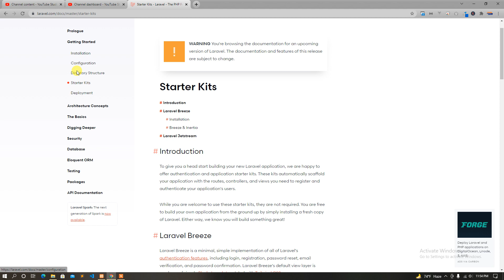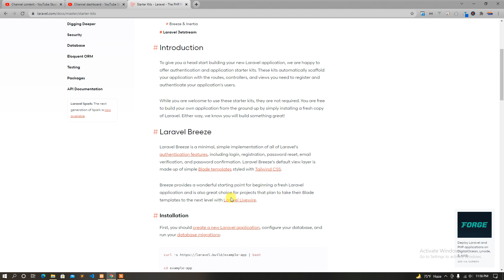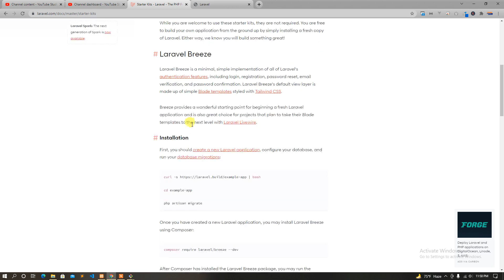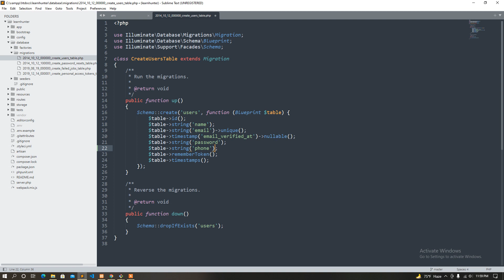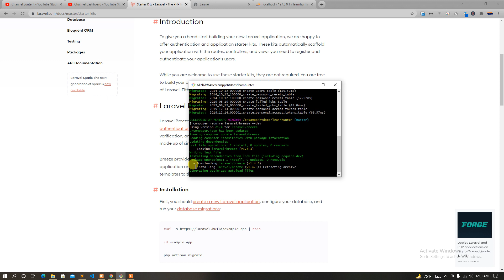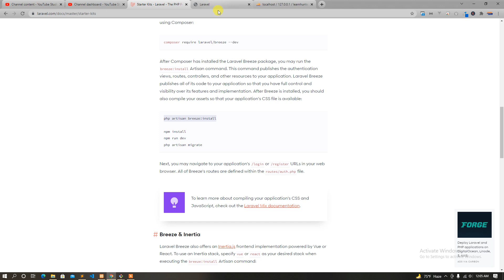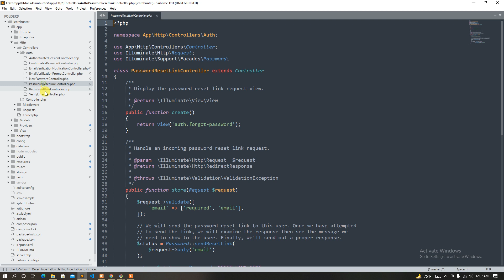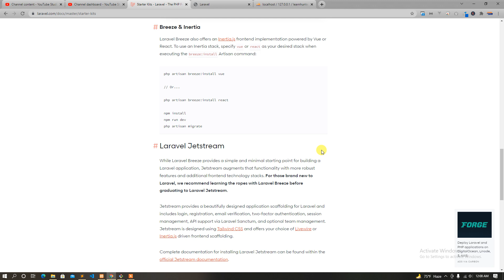10 laravel bangla tutorial | starterkits | laravel web development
Hello , Welcome to learn hunter.In this playlist we gonna learn laravel latest version from scratch.This tutorials are making based on laravel official documentation.I will try to teach you the all topics about laravel.if you are a beginners og laravel you can start from today.This tutorials are really halp to you build your career as a laravel backend developer.Because i try to make this playlist for all level developers basic , mid and expert.My 4 year's laravel experience knowledge are shared with you. so i hope you love this playlist and also share our videos.

This is making based on laravel official documentation so we are trying to include all laravel topics , here are the list.

--Getting started--
Installation in laravel
Configuration in laravel
Directory Structure in laravel
Starter Kits in laravel

-- Architecture Concepts --
Deployment in laravel
Request Lifecycle in laravel
Service Container in laravel
Service Provider in laravel
Facades in laravel

--The Basics--
Routing in laravel
Middleware in laravel
CSRF Protection in laravel
Controllers in laravel
Requests in laravel
Views in laravel
Blade Templates in laravel
URL Generation in laravel
Session in laravel
Validation in laravel
Error Handling in laravel
Logging in laravel

--Digging Deeper--
Artisan Console in laravel
Broadcasting in laravel
Cache in laravel
Collections in laravel
Compiling Assets in laravel
Contracts in laravel
Events in laravel
File Storage in laravel
Helpers in laravel
HTTP Client in laravel
Localization in laravel
Mail in laravel
Notifications in laravel
Package Development in laravel
Queues in laravel
Rate Limiting in laravel
Task Scheduling in laravel

--Security--
Authentication in laravel
Authorization in laravel
Email Verification in laravel
Encryption in laravel
Hashing in laravel
Password Reset in laravel

--Database--
Getting Started in laravel
Query Builder in laravel
Pagination in laravel
Migrations in laravel
Seeding in laravel
Redis in laravel

--Eloquent ORM--
Relationships in laravel
Collections in laravel
Mutators / Casts in laravel
API Resources in laravel
Serialization in laravel

--Testing--
HTTP Tests in laravel
Console Tests in laravel
Browser Tests in laravel
Database in laravel
Mocking in laravel

--Packages--
Breeze in laravel
Cashier (Stripe) in laravel
Cashier (Paddle) in laravel
Dusk in laravel
Envoy in laravel
Fortify in laravel
Homestead in laravel
Horizon in laravel
Jetstream in laravel
Octane in laravel
Passport in laravel
Sail in laravel
Sanctum in laravel
Scout in laravel
Socialite in laravel
Telescope in laravel
Valet in laravel

API Documentation in laravel